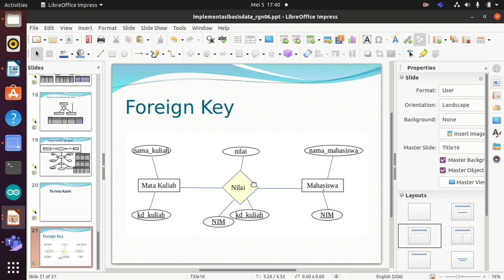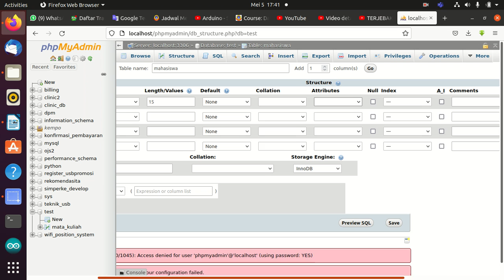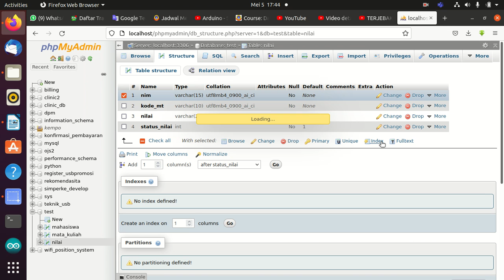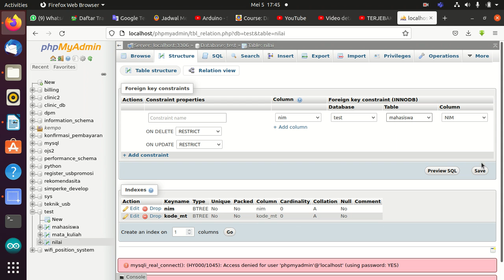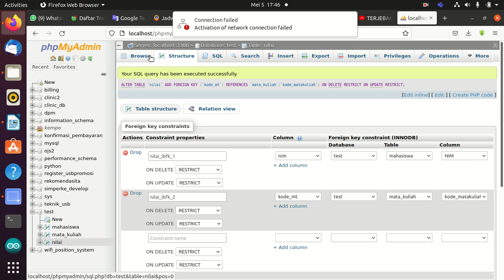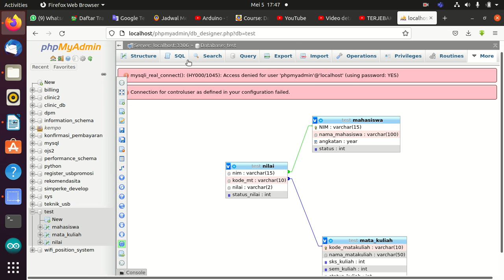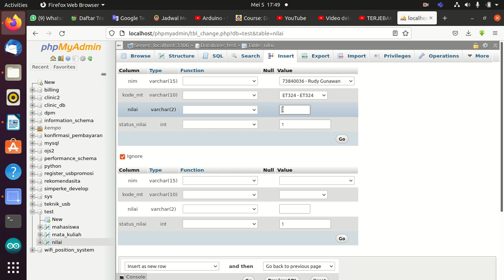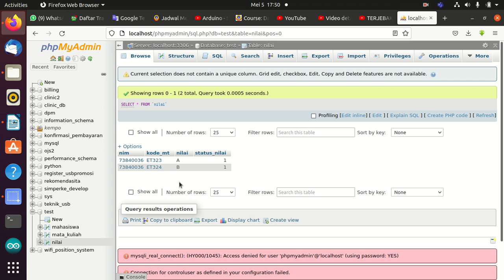302 Foreign key pada database mysql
Seting foreign key pada table menggunakan database mysql